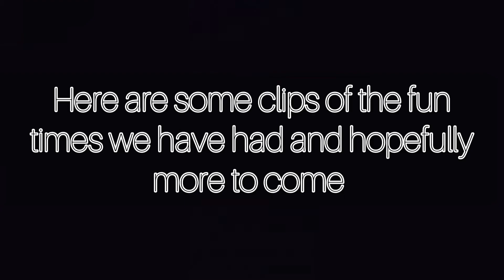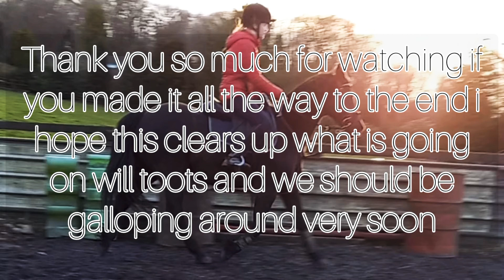Update | glow up | Eleanor Equestrian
I hope you enjoy todays video it is not the most exciting but there is nothing exciting going on yet bit when Rupert is home hopefully the videos will get more exciting 😀 I hope you enjoyed todays video so please like and subscribe is not all ready and comment what you want to see in my next video 👍💬🎥

About

Just a girl and her horse Rupert 🧡 sharing our journey with you so please like and subscribe and if you have enough time put something in the comments to say what you want to see next. Videos will be posted about every week but im busy with school so it may be every two weeks.

@eleanor.equestrianxt. Videos will be posted about every week but im busy with school so it may be every two weeks